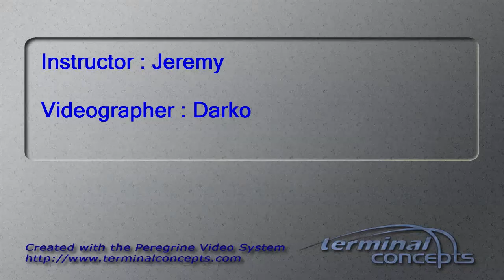Michael Fritton's Tandem skydive!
Michael Fritton's tandem skydive on Sunday, August 09, 2015 with Jeremy at Skydive Indianapolis.  Located in Frankfort, IN, Skydive Indianapolis is THE place for tandem, AFF and experienced skydivers.  Come out and Skydive Indiana, Skydive Kentucky, and Skydive Ohio!